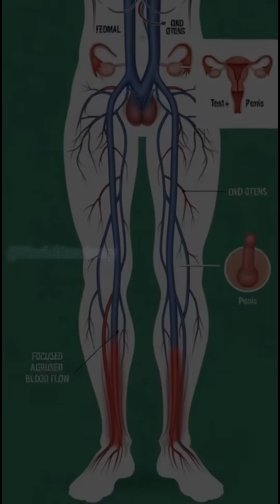Dark Chocolate Benefits- Testosterone Booster 💪😱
What really happens inside your body when you eat dark chocolate? 🍫
This medical-style 3D anatomical visualization explains how dark chocolate is digested, absorbed, and distributed throughout your body — from the stomach and intestines to the brain, muscles, and bloodstream.

In this video, you’ll discover:
• How dark chocolate nutrients enter your bloodstream
• Brain, muscle, gut, energy & sexual health benefits
• The role of flavonoids, magnesium & antioxidants
• What happens when you eat too much (blood sugar spike & fatigue)

All visuals are created in a cinematic, medical-grade 3D infographic style with clear labels, arrows, and flow indicators for easy understanding.

⚠️ Educational purpose only. Always consume in moderation.